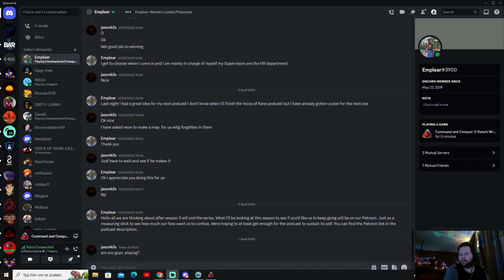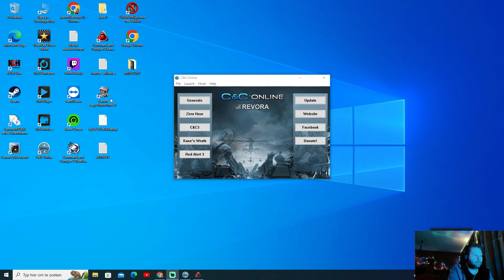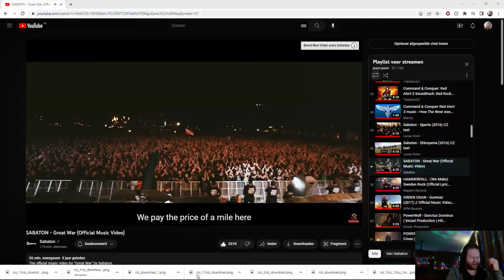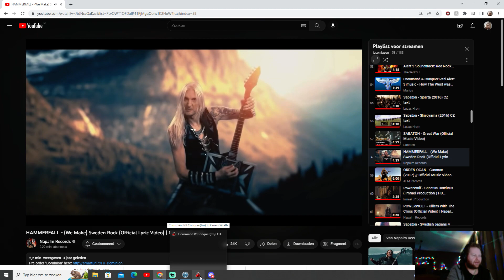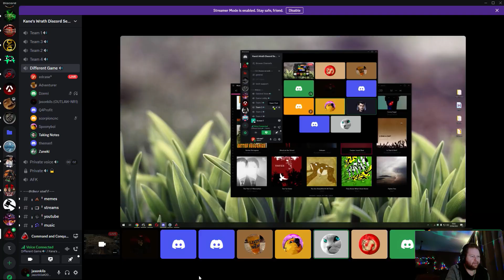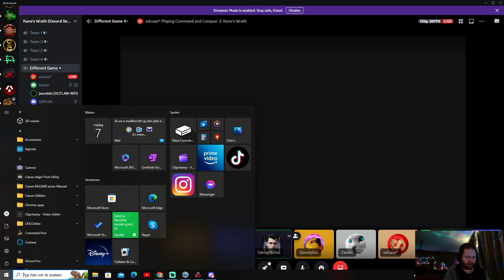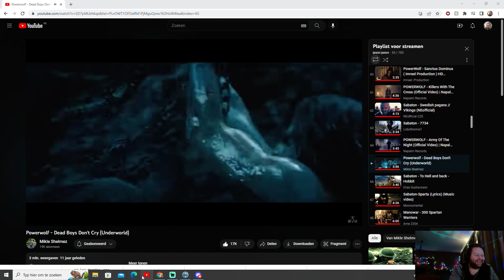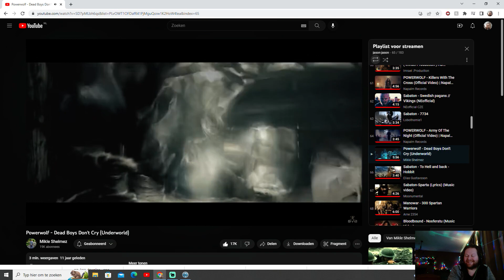kanes wrath greazy ffa 7 way